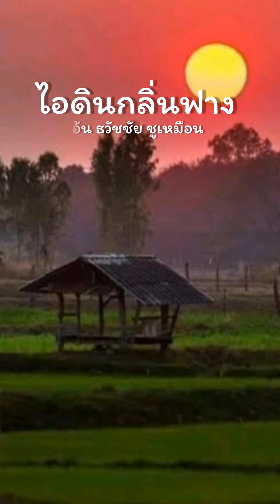ไอดิน​กลิ่น​ฟาง​ อ้น​ ธวัช​ชัย​ ชู​เหมือน​